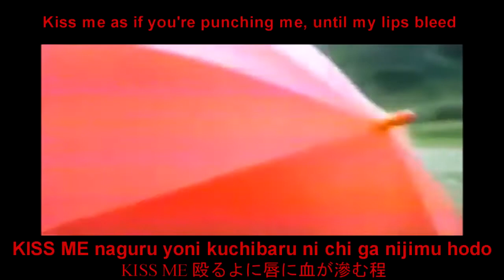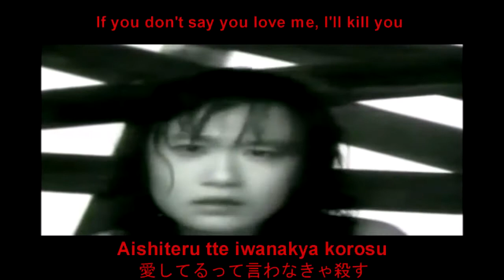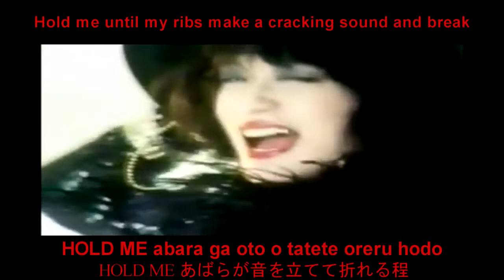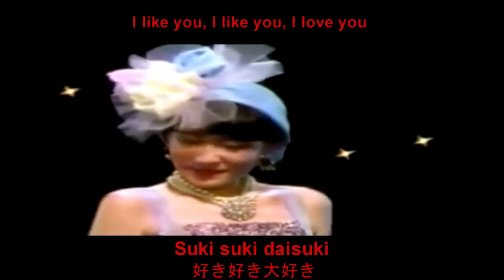(REUPLOAD) Suki Suki Daisuki Karaoke Sing-Along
This is Konaruhi's burner account because YouTube wouldn't let me keep the video under my Konaruhi account. I've reuploaded it here!

This is fanmade karaoke track that I PERSONALLY made. I have removed the original audio track and supplemented my karaoke track as well as significantly altering the video by adding subtitles for educational purposes, thus multiple unique values have been added to make this content significantly different and unique from the original.

I spent a lot of time working on it, and I'm FULLY aware it's far from perfect. I'm aware the sound isn't that great and I'm aware you can still hear the vocals. I'M FULLY AWARE OF THESE THINGS. I AM NOT in any way an audio professional. Please don't fill the comment section with "wow this isn't the real karaoke version, I can still hear the vocals! Laaaameeee". Again, this took a long time to make and I tried my best.
In my previous videos, you guys told me some improvements to make, such as keeping the text off of the video and including the romaji form. As you can see, I took those comments and made a new video!
I really hope you guys enjoy this, and I can't wait to hear your voices!
About the process: this was a BUTT to make. It was really hard to make it sound good, because removing the vocals distorted the audio tremendously. It is quite difficult to abstract vocals from a 30+ year old song. In some cases, the audio was TOO distorted and I had to leave most of the vocals in, so the audio would sound decent. (i.e: the very end of the song, it was IMPOSSIBLE to remove Jun's background echo from the song, as it was too intertwined into the music. So I left most of it in. Think of it as Jun's eerie ghost voice going the background vocals for you!)

If you want a copy of the music I MADE, you can download it
Please let me know if there's a problem with the link. If you download it, you agree to credit me (with a link back to this video), mesia (for the english translation), and Jun Togawa (obvious credit is obvious) in whatever material you use it in. Period.